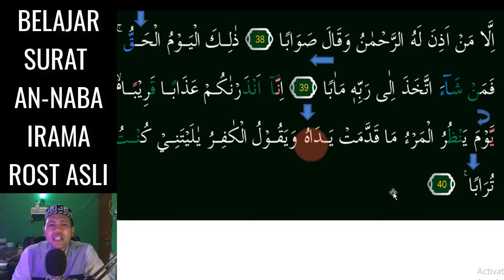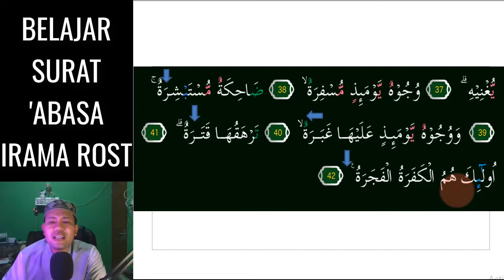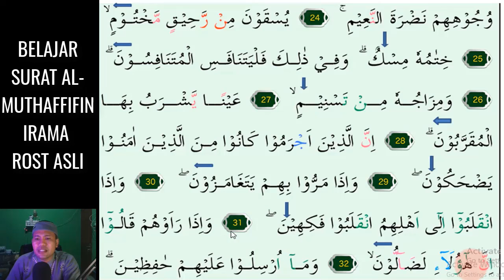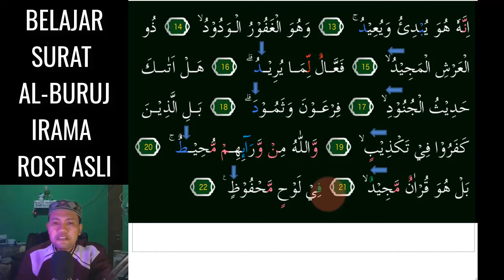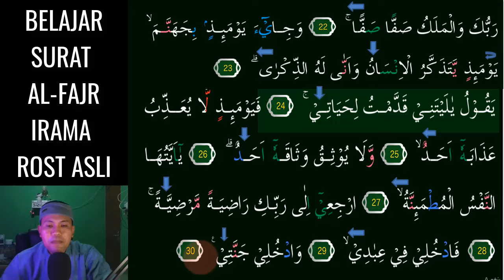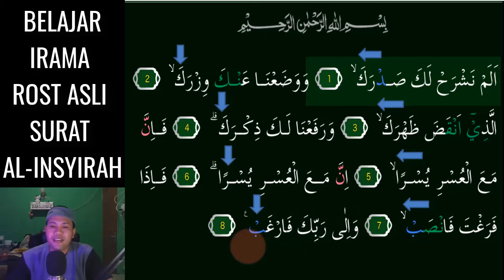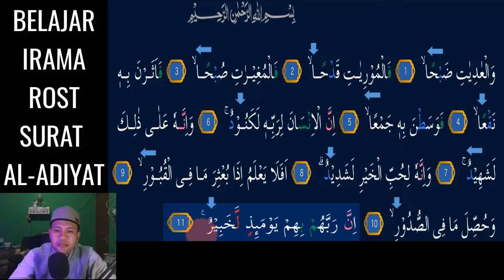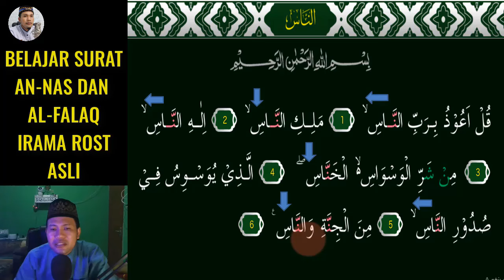PANDUAN JUZ 30 JUZ AMMA IRAMA ROST ASLI 2 NADA MUDAH UNTUK PEMULA